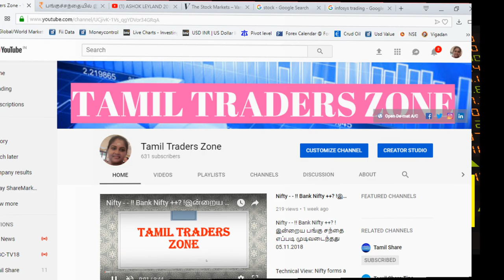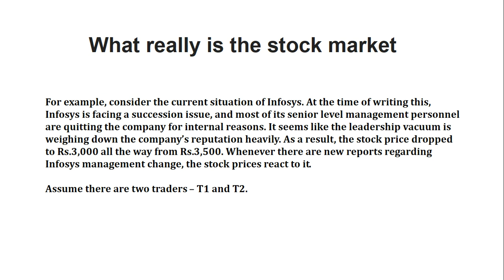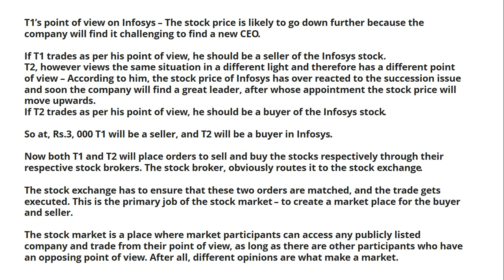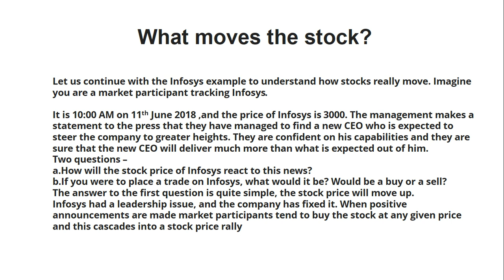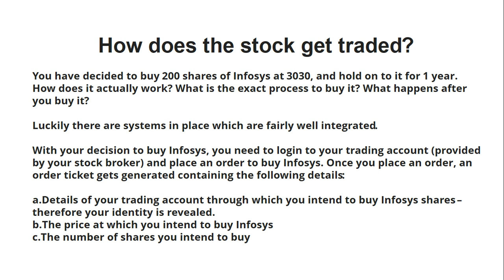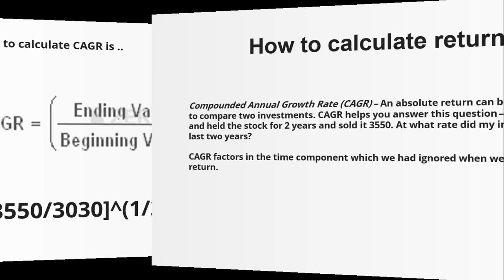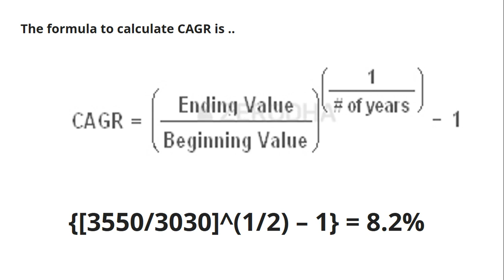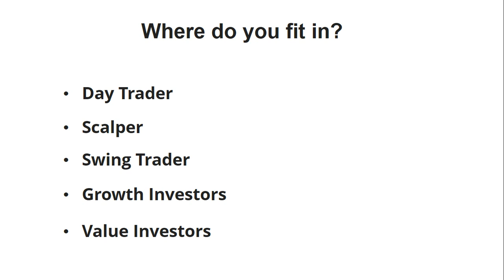Beginner Chapter 5 - பொது நிறுவனம் எப்படி SECONDARY MARKET இல் செயல்படுகிறது?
Each market participant has his or her own unique style to participate in the market. Their style evolves as and when they progress and witness market cycles. Their style is also defined by the kind of risk they are willing to take in the market. Irrespective of what they do, they can be categorized as either a trader or an investor.

A trader is a person who spots an opportunity and initiates the trade with an expectation of profitably exiting the trade at the earliest given opportunity. A trader usually has a short term view on markets.  A trader is alert and on his toes during market hours constantly evaluating opportunities based on risk and reward. He is unbiased toward going long or going short. We will discuss what going long or short means at a later stage.

There are different types of traders :

Day Trader – A day trader initiates and closes the position during the day. He does not carry forward his positions. He is risk averse and does not like taking overnight risk. For example – He would buy 100 shares of TCS at 2212 at 9:15AM and sell it at 2220 at 3:20 PM making a profit of Rs.800/- in this trade. A day trader usually trades 5 to 6 stocks per day.
Scalper – A type of a day trader. He usually trades very large quantities of shares and holds the stock for very less time with an intention to make a small but quick profit. For example – He would buy 10,000 shares of TCS as 2212 at 9:15 and sell it 2212.1 at 9.16. He ends up making 1000/- profit in this trade. In a typical day, he would have placed many such trades. As you may have noticed a scalp trader is highly risk averse.
Swing Trader – A swing trader holds on to his trade for slightly longer time duration, the duration can run into anywhere between few days to weeks. He is typically more open to taking risks. For example – He would buy 100 shares of TCS at 2212 on 12th June 2014 and sell it 2214 on 19th June 2014.
Some of the really successful traders the world has seen are – George Soros, Ed Seykota, Paul Tudor, Micheal Steinhardt, Van K Tharp, Stanley Druckenmiller etc

An investor is a person who buys a stock expecting a significant appreciation in the stock. He is willing to wait for his investment to evolve. The typical holding period of investors usually runs into a few years. There are two popular types of investors..

Growth Investors – The objective here is to identify companies which are expected to grow significantly because of emerging industry and macro trends. A classic example in the Indian context would be buying Hindustan Unilever, Infosys, Gillette India back in 1990s. These companies witnessed huge growth because of the change in the industry landscape thereby creating massive wealth for its shareholders.
Value Investors – The objective here is to identify good companies irrespective of whether they are in growth phase or mature phase but beaten down significantly due to the short term market sentiment thereby making a great value buy. An example of this in recent times is L&T. Due to short term negative sentiment; L&T was beaten down significantly around August/September of 2013. The stock price collapsed to 690 all the way from 1200. At 690 (given its fundamentals around Aug 2013), a company like L&T is perceived as cheap, and therefore a great value pick. Eventually it did pay off, as the stock price scaled back to 1440 around May 2014.
Some of the really famous investors the world has seen – Charlie Munger, Peter Lynch, Benjamin Graham, Thomas Rowe, Warren Buffett, John C Bogle, John Templeton, etc.

So what kind of market participant would you like to be?